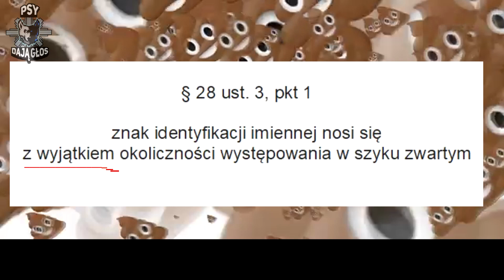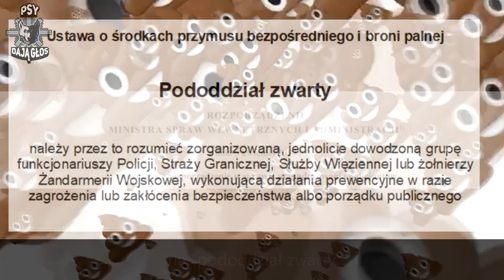Przebierańcy policyjni - rzecz o imiennikach (reupload)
Zebrany do kupy stan prawny regulujący kwestie umundurowania i oznaczenia policjanta podczas zabezpieczania imprez, zgromadzeń itp.